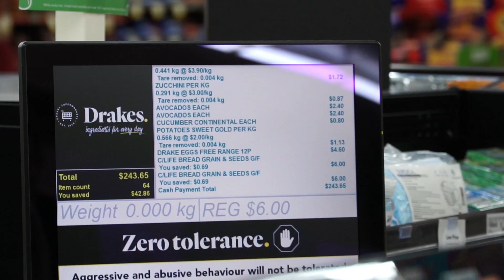GIVING AWAY FREE GROCERIES PART 3! (Jp Drake)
What happens when I offer a Drakes customer the opportunity to use a gift card to pay for their groceries - catch is they don't know the amount on it! It could be $5, $50 or $500, who knows?!?